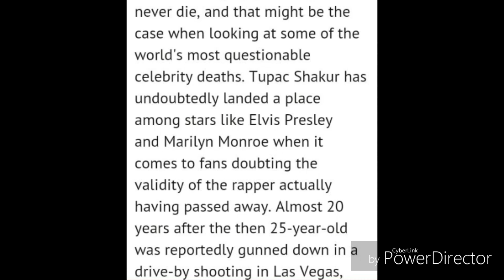People think 2pack is alive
Elchapo short breaking news